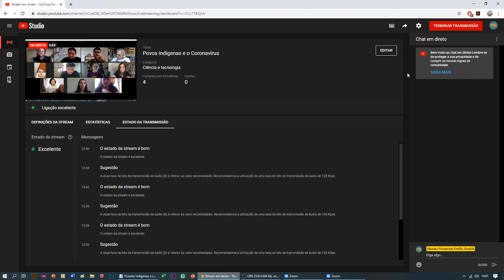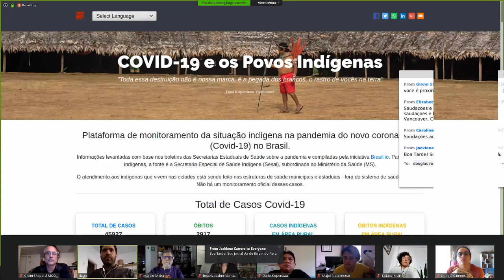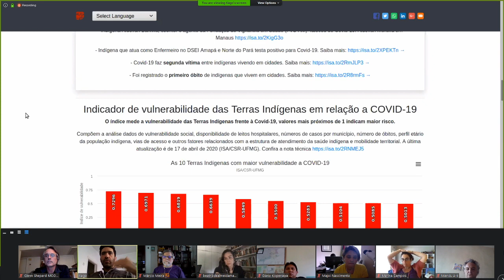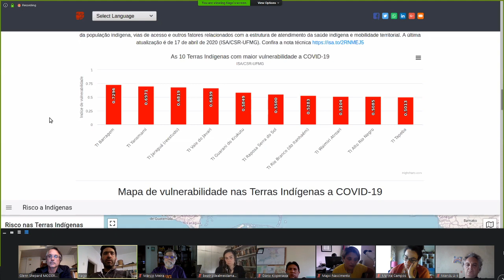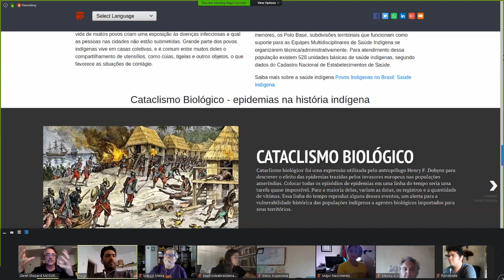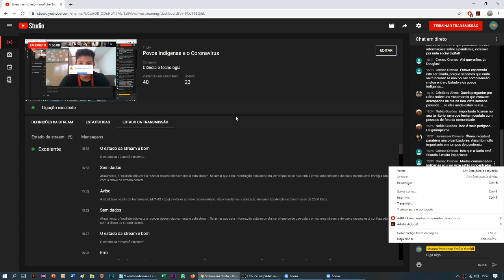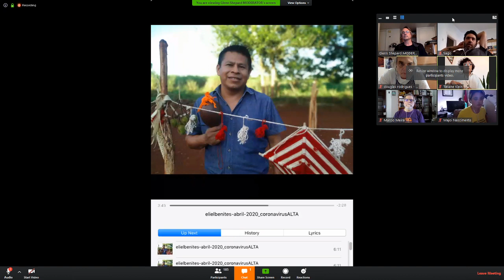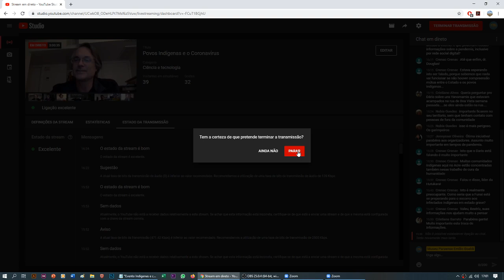Povos Indígenas e o Coronavírus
Os povos indígenas, especialmente aqueles em condição isolada ou de recente contato, possuem maior vulnerabilidade epidemiológica a certas doenças contagiosas.

O Museu Goeldi promove na plataforma Zoom duas mesas redondas sobre as condições das populações indígenas em meio à pandemia de covid-19.

Mesa redonda virtual “Povos Indígenas e o coronavírus: panorama brasileiro e atualidades regionais”

Programação:

Abertura: Ana Albernaz (diretora do Museu Goeldi)
Coordenação e Mediação: Glenn Sheppard Jr. (Museu Goeldi)

Mesa 1
Horário: 14:05 - 14:40

Temas abordados pelos convidados:
Ameaças epidemiológicas do coronavírus aos povos indígenas, em especial aos povos isolados (Douglas Rodrigues, Escola Paulista de Medicina, UNIFESP).

Política indigenista atual e o coronavírus (Marcio Meira, Museu Goeldi)

Monitoramento da pandemia entre os povos indígenas no Brasil (Tiago Moreira dos Santos, Instituto Socioambiental).
Sessão de perguntas 14:40 - 15:00

Mesa 2
Horário: 15:00 - 16:00

Situação dos povos indígenas em Roraima, com foco no povo Yanomami (Dario Kopenawa, Associação Hutukara)

Situação na Terra Indígena do Vale do Javari (Beatriz Matos, Universidade Federal do Pará).

Situação com os povos indígenas em Rondônia (Fabrício Gatagon Suruí, Museu Paraense Emílio Goeldi).

Perspectivas kaiowa e guarani (MS) sobre a pandemia (Tatiane Klein, Universidade de São Paulo, e Eliel Benites, Universidade Federal de Grande Dourados).

Prevenção e combate ao coronavírus entre os indígenas do sul do Brasil (Joziléia Kaingang, Universidade Federal de Santa Catarina).
Sessão de perguntas 16:00 - 16:30